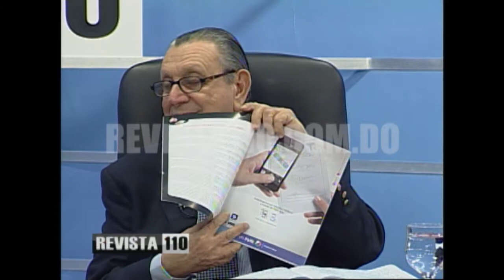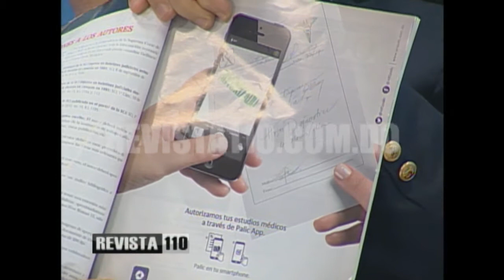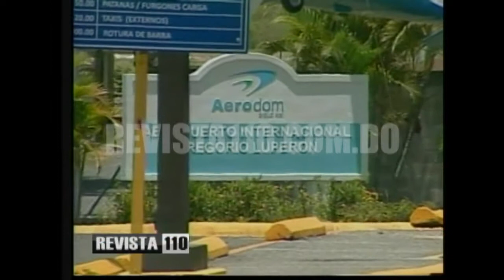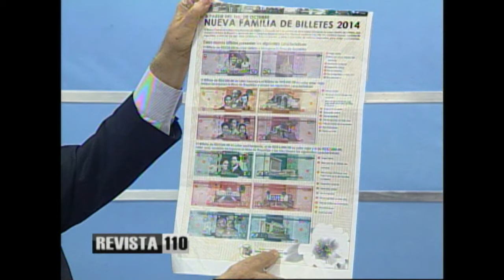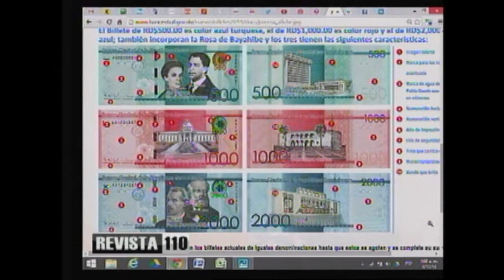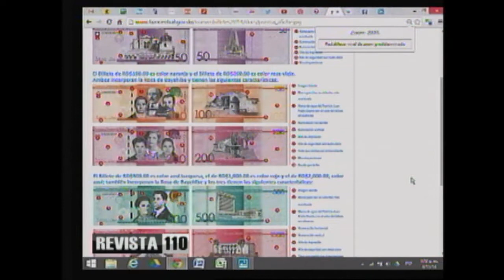Casos: Félix Bautista, Aerodom y circulación nuevos billetes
Julio Hazím analiza la influencia de la pertenencia a un mismo partido de jueces, procurador y acusado en el caso del sometimiento a Félix Bautista. Pondera pertinencia de nombrar para el caso un juez “de carrera” planteado por el vicepresidente ejecutivo de la Fundación Institucionalidad y Justicia (Finjus) Servio Tulio Castaños Guzmán, en el sentido de que el juez de la Suprema Corte de Justicia (SCJ), Alejandro Moscoso Segarra, está apoderado de la solicitud de apertura a juicio hecha por el Ministerio Público contra el senador, pero éste tiene vínculos con el Partido de la Liberación Dominicana (PLD), organización a la que también pertenecen Bautista y el procurador Francisco Domínguez Brito.

Además trata  el conflicto entre los arrendatarios de hangares y la empresa Aerodom por tarifas de alquileres y eventual vinculación de hecho con accidente de helicóptero en San Pedro de Macorís. Además lee el artículo “Profecía de Bolsillo”, de Federico Henríquez Gratereaux, y revela que hay un cártel en el negocio del petróleo y sus derivados en República Dominicana.

Por último señala que la puesta en circulación de nuevos billetes por parte del Banco Central podría forzar a quienes han acaparado grandes sumas de dinero en altas denominaciones a sacarlas de sus escondites para canjearlas, o perderían su poder adquisitivo.